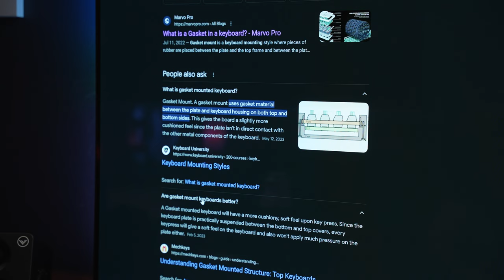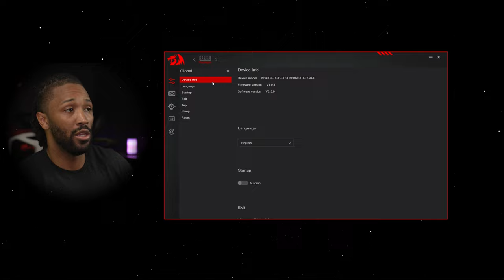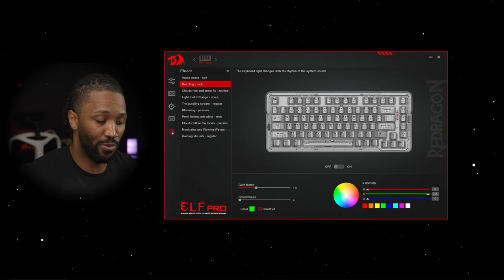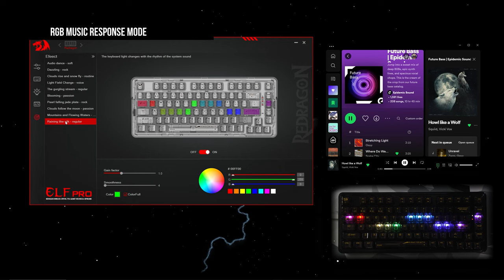Redragon K649 Elf Pro Wireless Gasket Mounted Keyboard | Sleeper Board of 2023!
Redragon has stepped into the PREMIUM KEYBOARD realm with their first Gasket Mounted Tri-Mode Keyboad! The ELF PRO K649 is a sweet board with a ton of features! It tips the scales with impressive build quality and features! Arrives with extra goodies in the box and I think this may be the best Redragon board I've tested! So why are people not all over this board? This is the sleeper board release of the year so far!! Let's dive into the details!!

Specs and Features:

Features
Gasket RGB Gaming Keyboard
Bluetooth/2.4Ghz/Wired Tri-Mode Gaming Keyboard
78% 82 Keys Layout
Full-transparent Fancy Design
Professional Software Support
Sound Absorbing Foams
RGB Backlit
Translucent Custom Switch

Design
Keyboard Size
335mm x 140mm x 37mm (13 x 5.5 x 1.45 inch)
Item Weight
950g
Switches
Translucent Custom Switch
Keyboard Connectivity
USB-C wired, BT 3.0/5.0 & 2.4Ghz
Matrix
82 Keys (Full Rollover)
USB Connector
USB 2.0

Package Included
1 x Redragon K649 PRO gaming keyboard
1 x Detachable USB Type-C Cable
1 x User Manual
4 x Translucent Custom Switch